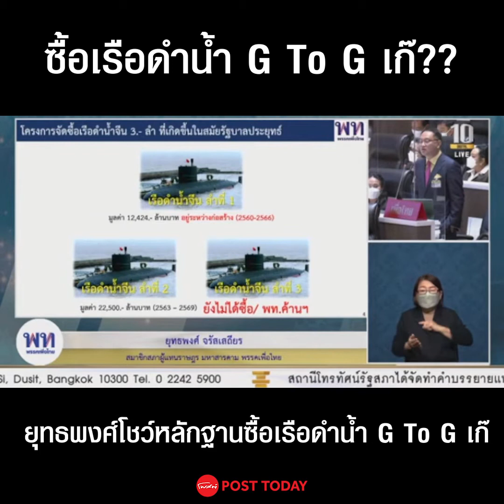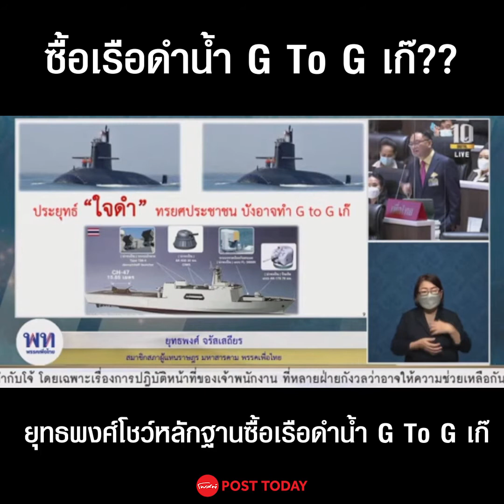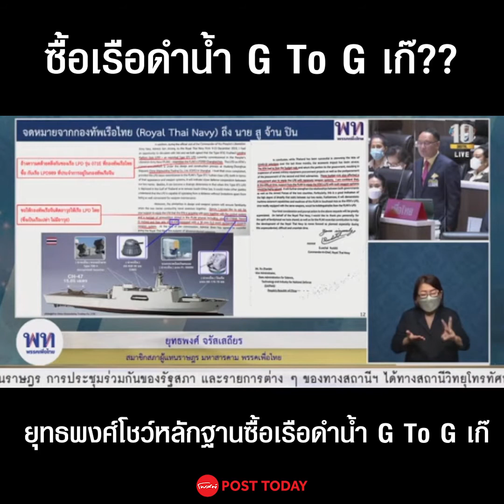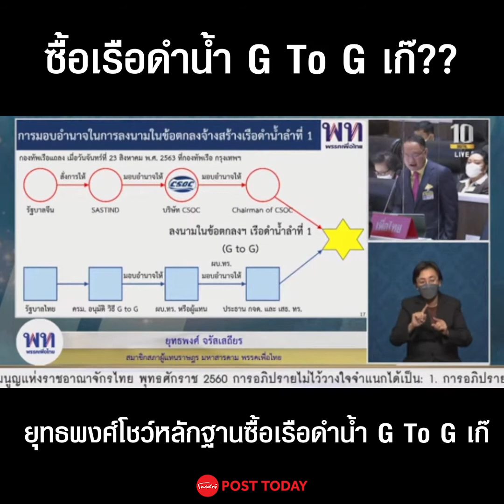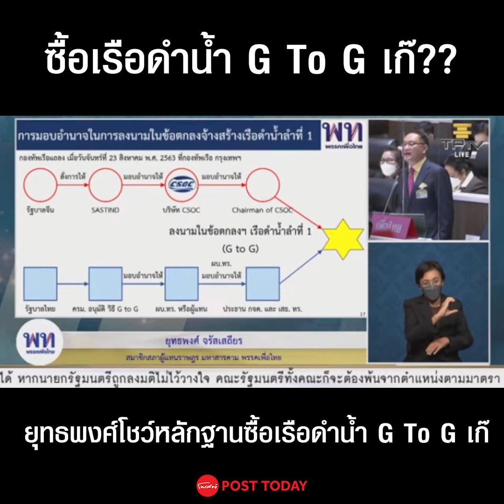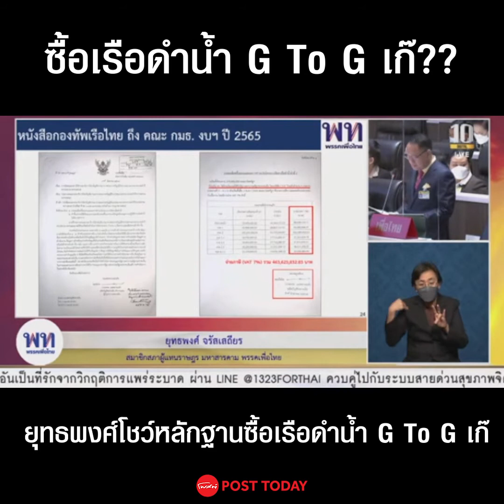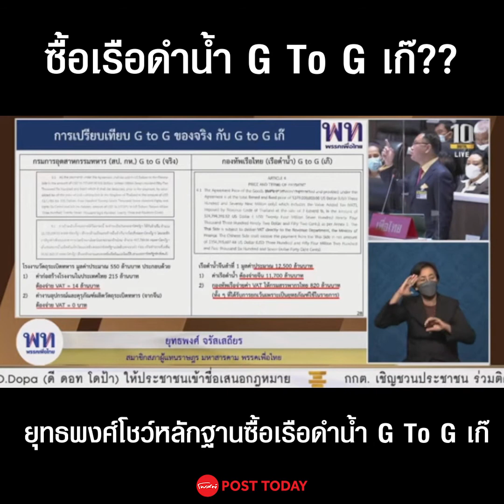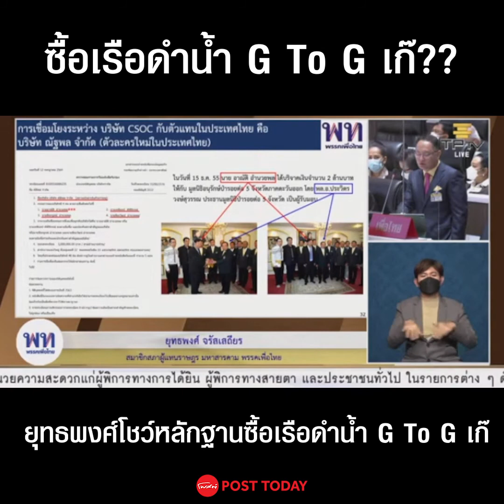เพื่อไทยงัดเอกสารซื้อเรือดำน้ำG To G เก๊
ยุทธพงศ์ จรัสเสถียร ส.ส.พรรคเพื่อไทยอภิปรายไม่ไว้วางใจ พล.อ.ประยุทธ์ ชำแหละโครงการจัดซื้อเรือดำน้ำ 4.4หมื่นล้าน อัดสร้างหนี้ให้ประเทศ ทั้งที่เผชิญวิกฤตโควิด และเศรษฐกิจตกต่ำ พร้อมโชว์เอกสารทำ G To G เก๊ ถามทำไมต้องจ่าย VAT7% ในการจัดซื้อเรือดำน้ำทั้งที่เป็นยุทธภัณฑ์ได้รับการยกเว้น